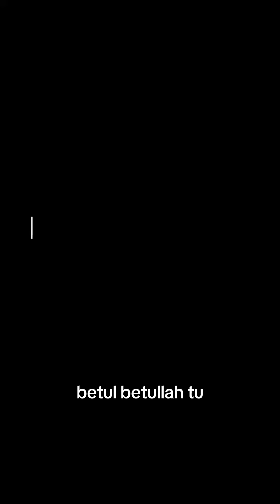Cerita Sebenar Fitnah Alquran Sudah Dibawa Keluar Dari Surau Kg Sri Makmur?